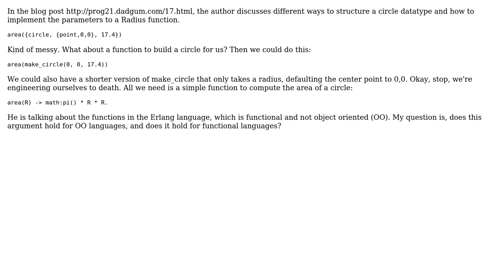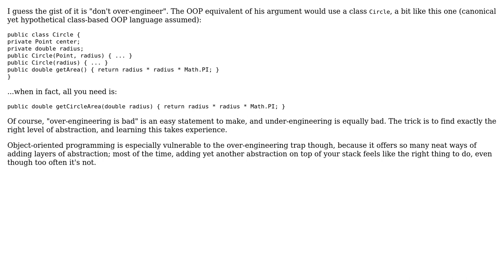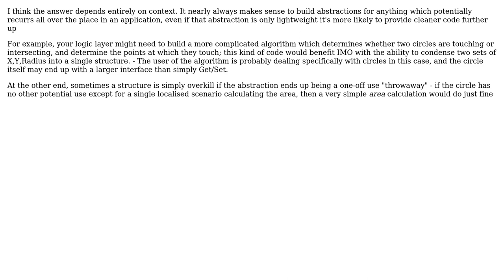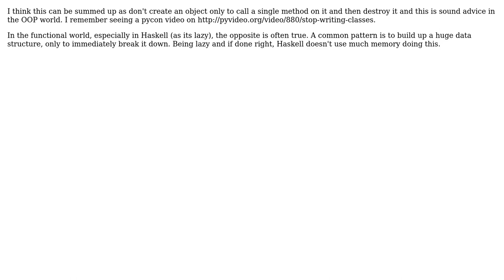Software Engineering: Don't structure data all the way down (6 Solutions!!)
Software Engineering: Don't structure data all the way down

With thanks & praise to God, and with thanks to the many people who have made this project possible! | Content (except music & images) licensed under CC BY-SA | Music | Images & others | With thanks to user unholysampler user tdammers user spirc user scarfridge user Philip user Doc Brown user dan_waterworth user Ben Cottrell and the Stack Exchange Network Trademarks are property of their respective owners. You are responsible for your own actions.